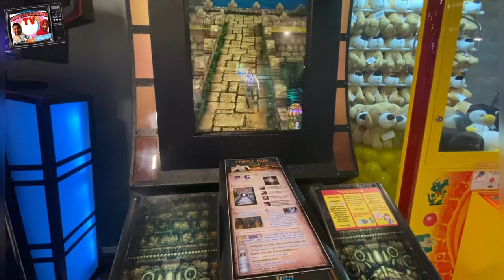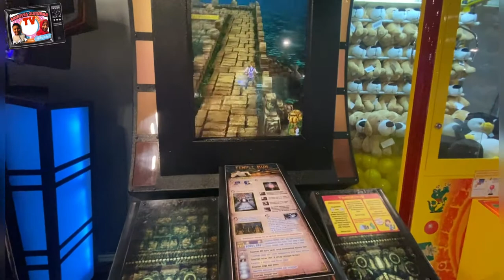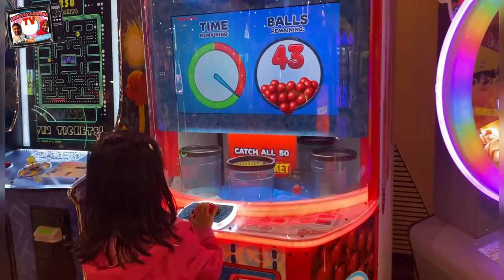DAPAT BONEKA LAGI DARI TIMEZONE ASYIKNYA II VLOG DAILY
Selamat menikmati, jangan lupa
Tonton juga videoku yg lain:
UCDo_VLvMgx1OS9y3F_MFsnQ

Salam dari aku,  sekeluarga yan teman teman

CC:

Enjoy, don't forget
UCDo_VLvMgx1OS9y3F_MFsnQ

Greetings from me, family and friends